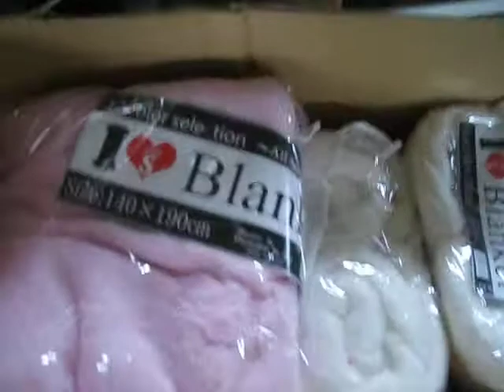Volunteer Week 3 Day 2 Part 1